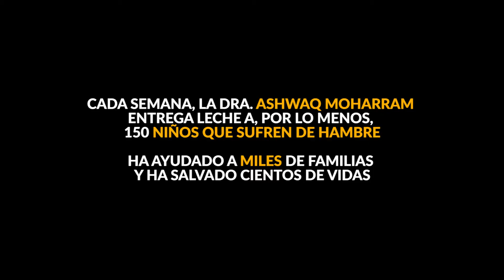Héroes Aurora 2021 | Ashwaq Moharram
Cada semana, Heroína Aurora 2021 Dra. Ashwaq Moharram entrega leche a, por lo menos, 150 niños que sufren de hambre. Ha ayudado a miles de familias y ha salvado cientos de vidas.